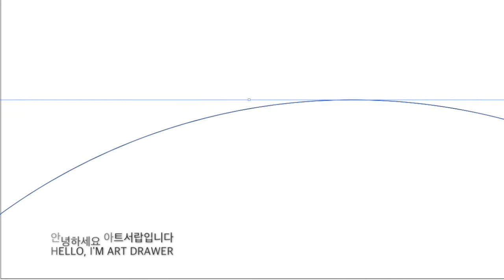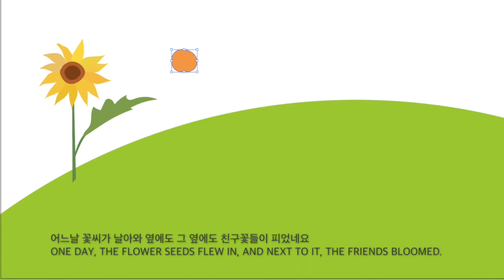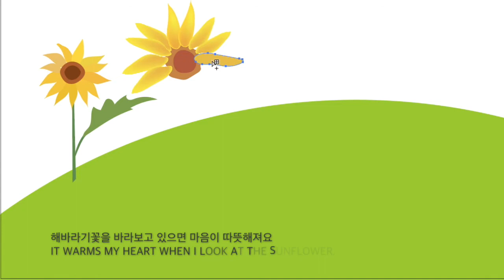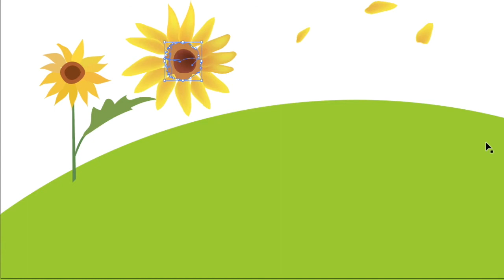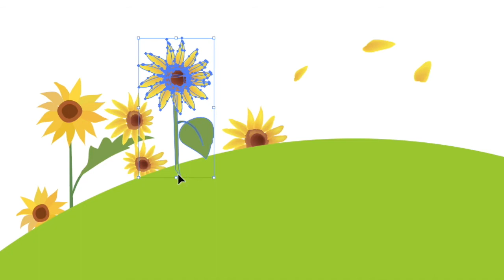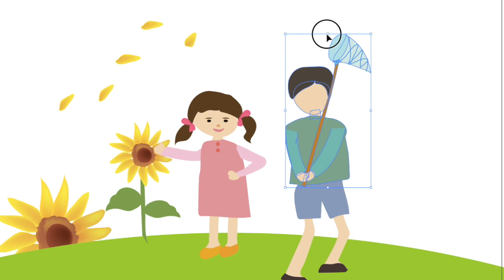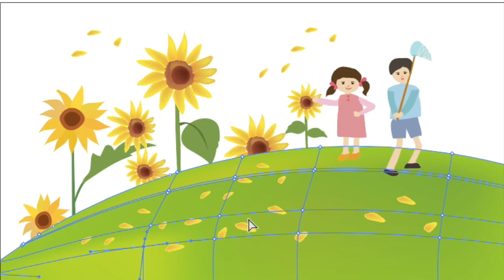[일러스트 그림 11] 여름의 상징 해바라기 그리기 일러스트그림 보시고 무료이미지 다운도 받아가세요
일러스트그림으로 노란색 여름꽃 해바라기를 그려보았어요 일러스트그림 그리는 과정도 보고 무료이미지 다운로드도 해보세요 필요한 곳에 상업적으로 사용하셔도 됩니다. 변형후 재배포나 판매 등은 안됩니다.
블로그에는 하루 늦게 올라가요~ 참고하세요